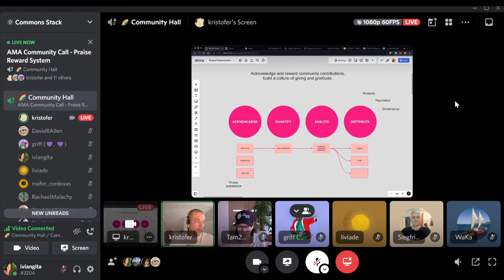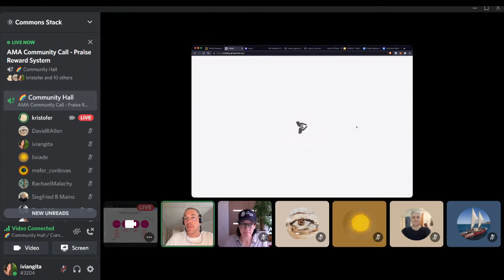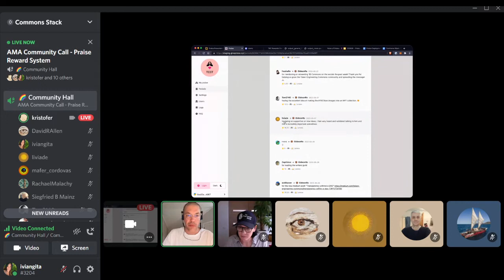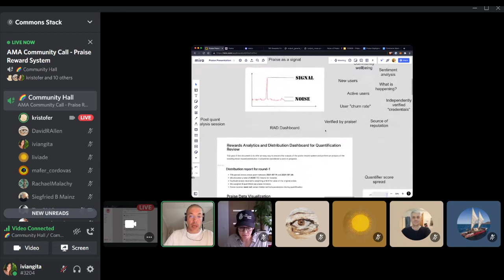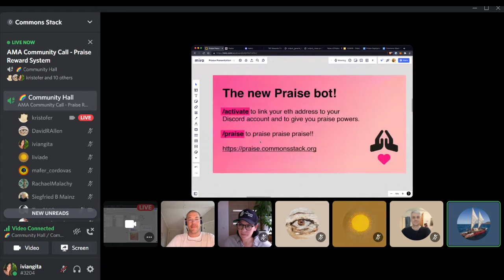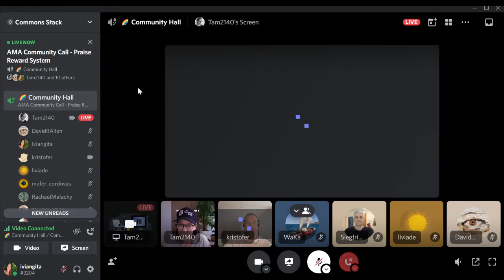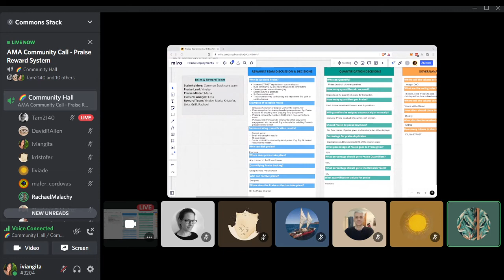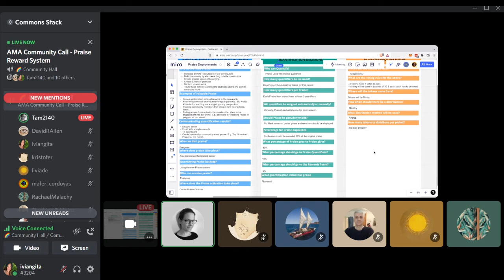Commons Stack June AMA: Praise Reward System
We are about to implement the latest version of the Praise Reward System on our Discord server!

During our June AMA Community call, our team filled in our community on all the details on the Praise features and how to start rewarding contributions in any community. Watch the AMA to learn more!